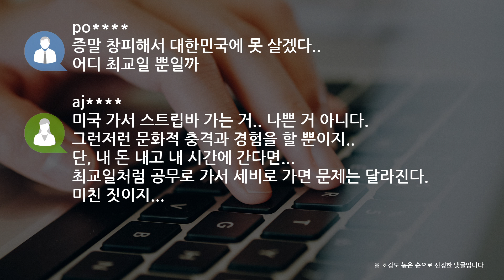[쿠키영상] 최교일 “스트립쇼 하는 곳 아냐” vs 가이드 “돈 주면 개인 쇼 보는 완전한 스트립바”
미국 연수 중 스트립바에 갔다는 의혹이 제기된 국회의원이
자유한국당 최교일 의원인 것으로 전해졌습니다.

미국에서 20년 간 여행 가이드로 종사 중인 대니얼 조 씨가
어제(31일) CBS라디오 「김현정의 뉴스쇼」에 출연해
“2016년 가을 경북 지역의 현역 국회의원인 C모 국회의원이 식사 후 저녁에 맨해튼에서
미국여자들(이 출연하는) 스트립바를 가자고 굉장히 강요했다”며
“강압적인 분위기에 못 이겨 그분들을 그쪽으로 안내하고
두세 시간 동안 스트립쇼가 끝나는 동안 기다렸다가
호텔로 모시고 간 경험이 있다”고 설명했습니다.

또한 “C 의원이 1불짜리를 바꿔주면서
1불씩 직접 팁으로 주라고 했다”고 덧붙였는데요.

조 씨는 방송 인터뷰에서 의원의 실명을 밝히지는 않았지만
지역구가 공개되며 최교일 의원이 당사자로 지목되자,
최 의원은 보도자료를 통해
“당시 술 마시는 바에서 일행과 간단히 한 잔씩 한 사실은 있지만
그 주점은 스트립쇼를 하는 곳이 아니었다. 공개된 합법적인 장소였다.”고 반박했습니다.

그러자 조 씨는 오늘(1일) 또다시 CBS 「김현정의 뉴스쇼」에 출연해
“보좌관이 ‘이런 데 가도 되냐’고 했지만
최 의원은 이런 문화도 체험해야 한다는 식으로 말하며 밀어붙여서
그때 왔던 분 8명이 다 입장했다”고 밝혔는데요.

‘스트립쇼를 하는 곳이 아니었다’는 최 의원의 주장에 대해선
“2016년 9월 24일 첫째 날이다. ‘파라다이스’라는 스트립바였다.
이곳은 입장료 내고 들어가면
무희들이 춤추는 주변에 앉아서 술을 시켜 먹는 곳이다.
무희들에게 돈 주면 앞에 가까이 와서 옷을 하나하나 벗기도 하고,
20불을 내면 프라이빗룸에 가서 노래 한 곡 끝날 때까지
무릎 위에 앉는다든지 개인 쇼를 보는 완전한 스트립바였다”고 반박했습니다.

ep
최교일 말로는 무희가 있는 곳은 갔는데 스트립바는 아니란다. 말이냐 방구냐.. 미국에서 술집에 무희가 있는 곳은 스트립바밖에 없어요ㅎㅎ

zk
한심하네... 열받네... 세금 아깝네...

po
증말 창피해서 대한민국에 못 살겠다.. 어디 최교일 뿐일까

aj
미국 가서 스트립바 가는 거.. 나쁜 거 아니다. 그런저런 문화적 충격과 경험을 할 뿐이지..
단, 내 돈 내고 내 시간에 간다면... 최교일처럼 공무로 가서 세비로 가면 문제는 달라진다. 미친 짓이지...

한편, 최 의원은 입장 발표에 앞서 기자들과 만난 자리에서
스트립바가 맞냐는 질문에
“저쪽에서 춤을 추고 그랬는지는 모르겠지만 스트립쇼는 확실히 아니다.
춤추는 무희들은 있었을 것 같다.”며
팁 여부에 대해선 “내가 줬을 것 같지는 않다.
내가 팁을 주거나 하는 사진은 없었다”고 답한 것으로 알려졌습니다.